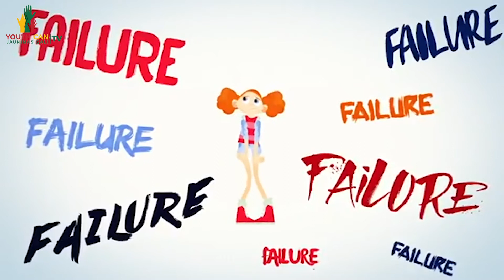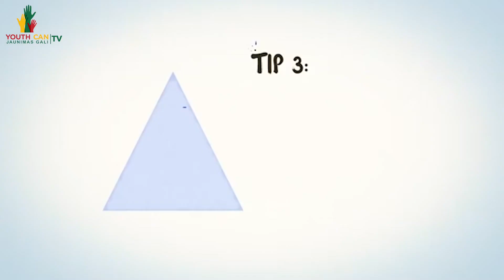Fizinio ugdymo pamoka S1 E1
🇱🇹| Visus kviečiame prisijungti į ONLINE treniruotę! Kartu sportuosime su programos koordinatoriumi Benu, auklėtine Emilija ir lengvaatlete Jolanta. Užsiėmimo tema - Pasitikėjimas savimi. Būkite pasiruošę atlikti pratimus ant žemės. Taip pat, tęsime žaidimą „kas slepiasi dėžutėje“! Užuomina - tai daiktas, svarbus ne tik sporte, bet ir kasdieniame gyvenime. Savaitės prizas - kepuraitė! 🙌
🇺🇸|We are inviting everyone to join our ONLINE practice! At 5.30 PM we are going to exercise together with our program coordinator Benas, our student Emilija and athlete Jolanta. Today’s topic is self- esteem. Be prepared to exercise on the floor. Also, we’re continuing the game
“what’s in the box”! Hint: it’s something that is important not only in sports, but also in everyday life. The prize of the week is a special cap! 🙌